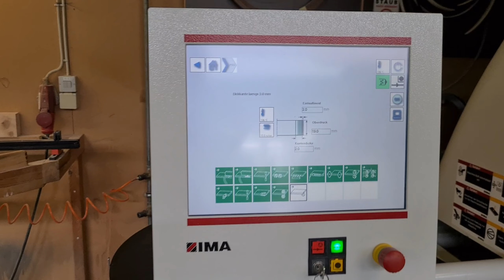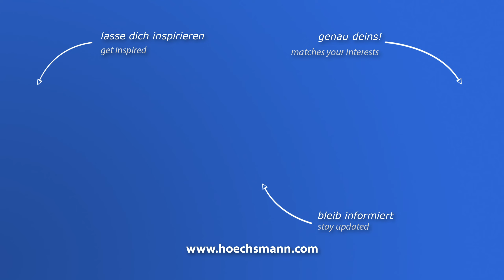IMA ADVANTAGE 400 L (Höchsmann Klipphausen)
IMA Kantenanleimmaschine ADVANTAGE 400 L